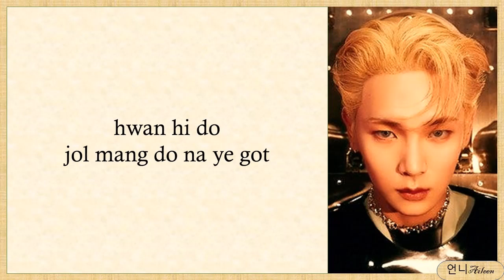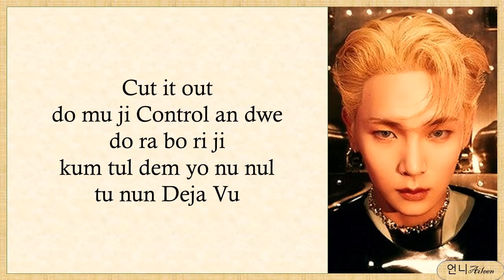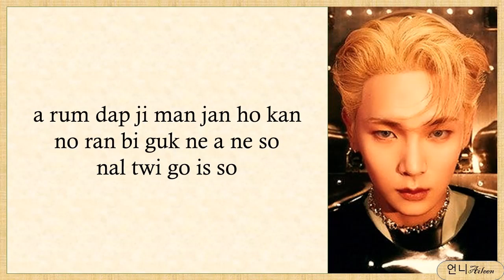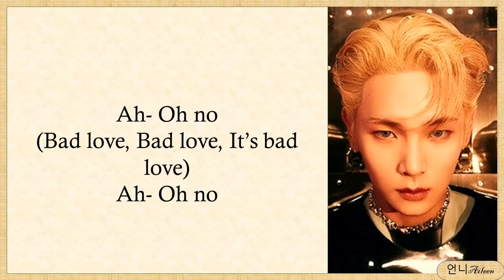KEY (SHINee) - 'BAD LOVE’ Easy Lyrics